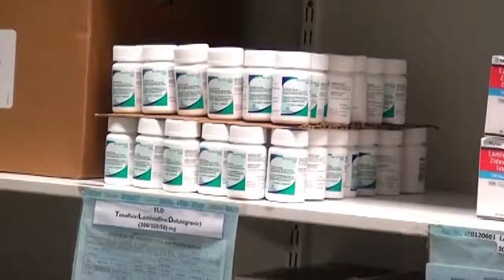Khomas Region fights to "End AIDS by 2030”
The Khomas Health Directorate at the recent Regional AIDS Coordinating Committee meeting revealed that Namibia as a country is doing well in terms of HIV viral suppression.